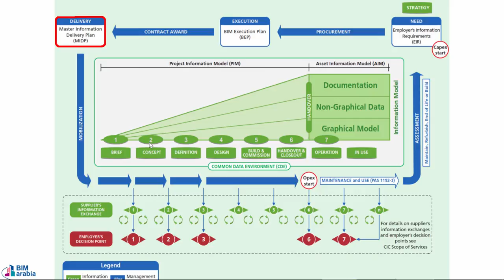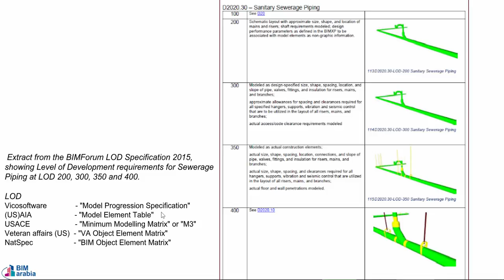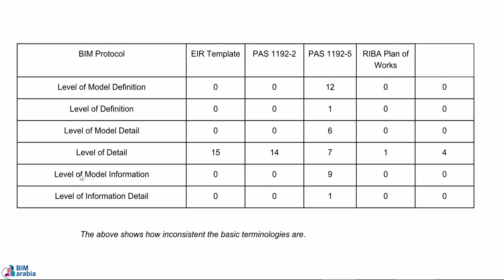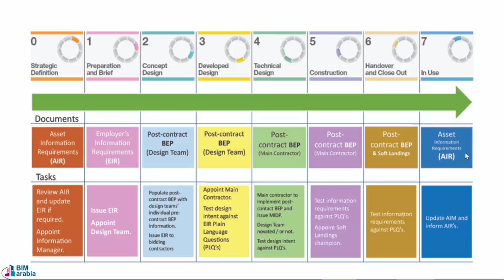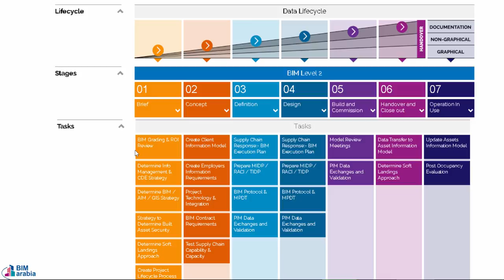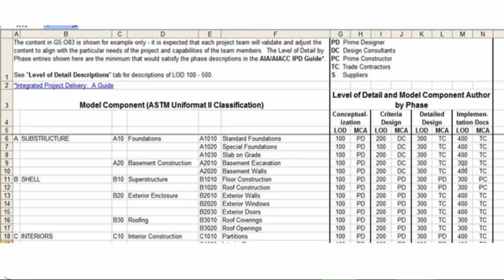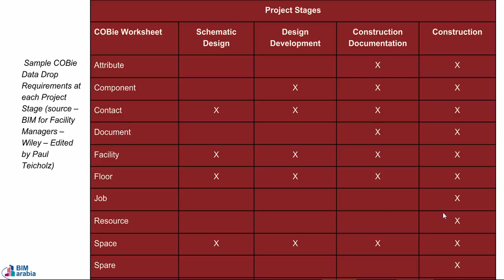03 07 BIM MODEL Progression